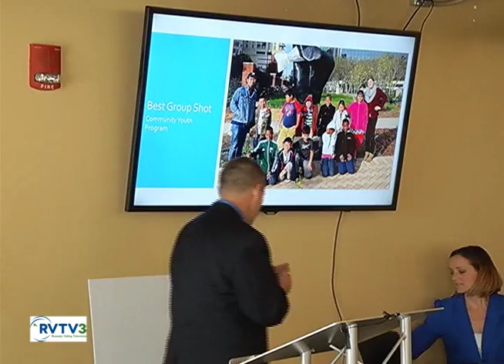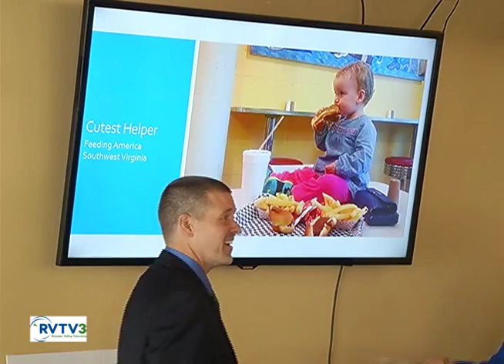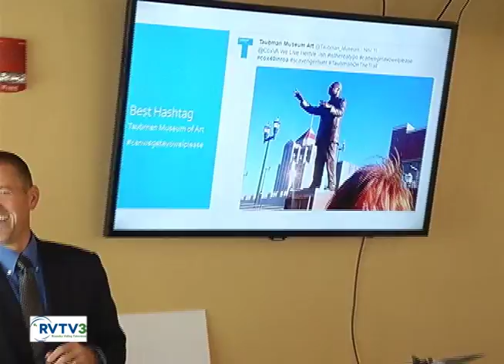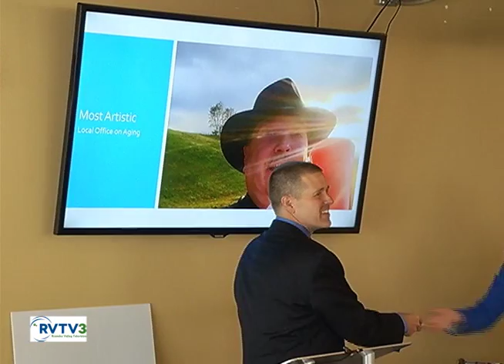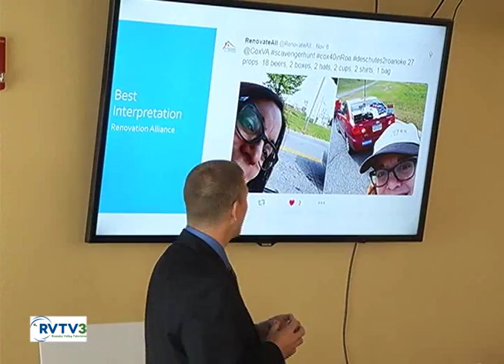Cox Communications Community Scavenger Hunt Winner 2016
Cox Communications concludes their 40th Anniversary Celebration by announcing the Community Scavenger Hunt Winner.